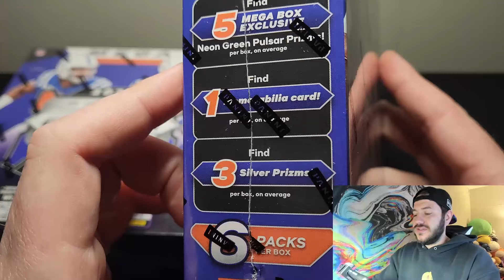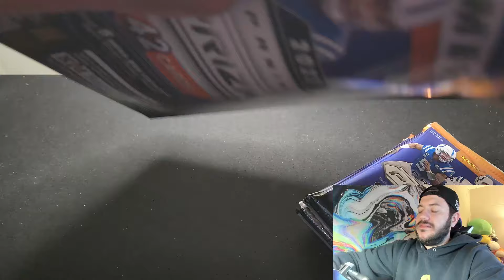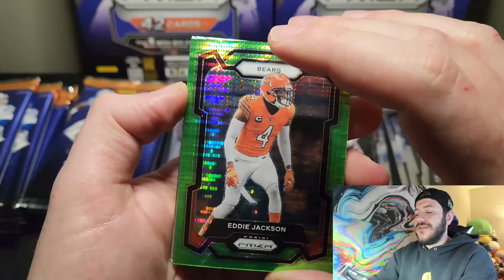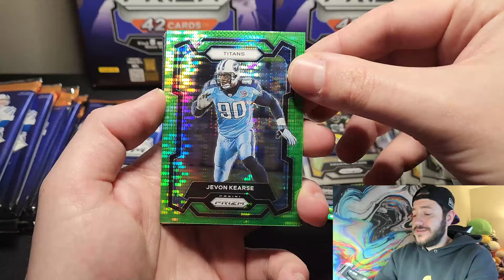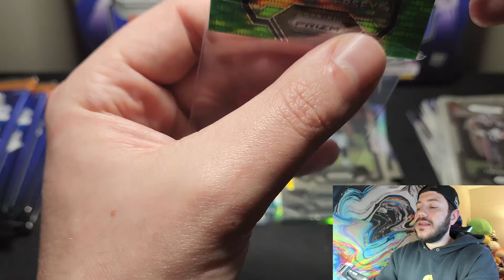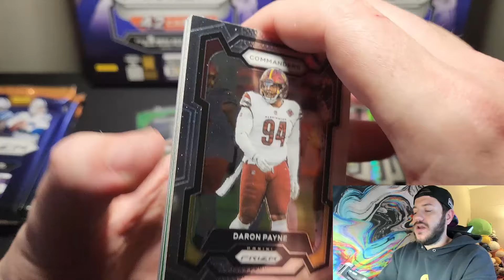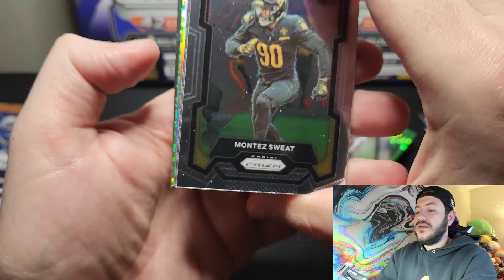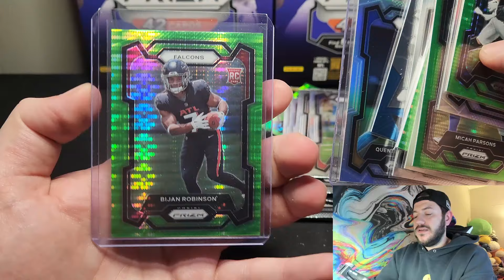CRAZY ROOKIE PULLS! MUST BUY PRODUCT! PRIZM MEGA BOX 2023!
We hit a nice restock at Wali World. Hope you guys enjoy. Dorry for the audio original did not work!

Logo: @helmetsnhashmarks

X: @crkheadent
Kick: @crackheadent